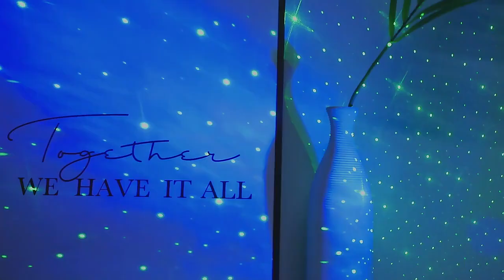Galaxy Night Light: Astronaut Space Projector with LED Lamp for Bedroom Decor and Kids Gift